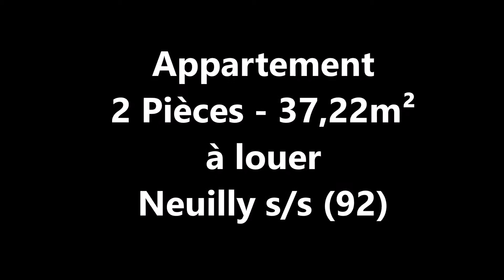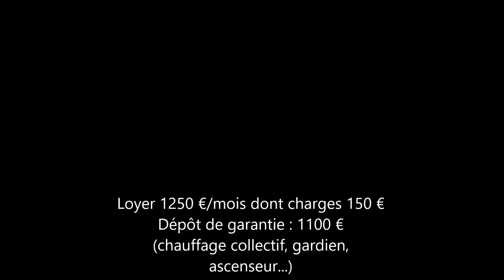Location appartement 2 Pièces 37m² Neuilly sur Seine (92)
Neuilly sur Seine (92), rue Perronet à proximité des commerces Chézy-Perronet, dans résidence avec gardien, au calme, appartement 2 pièces traversant comprenant: entrée, séjour ouvrant sur balcon avec vue sur verdure, chambre, cuisine aménagée (réaménagement prévu avec plaques électriques), salle de douche, dégagement avec placard, WC séparés, cave en sous-sol. Chauffage collectif inclus. Parquet.